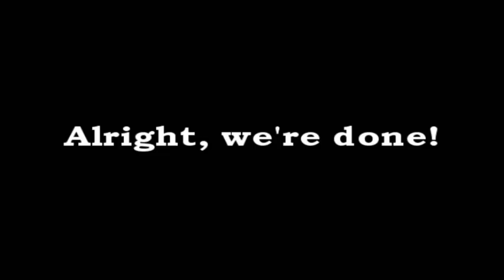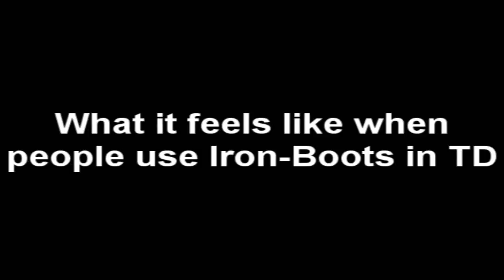S4 League DumB4$$ Montage 5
Warning: Contains scenes.

Special Thanks:
Zarox
AxjZOne
CaglaTugye
RIP-Bernice
SongoBegins
StrawberryCake-*
[FFIX]Beatrix
Laguna and Raine-Loire
Sorrow aka. Mishi aka. Sexi Boi aka. Riven God

Sounds used from:
Boondocks
Whatever-anime-those-onii-chans-come-from